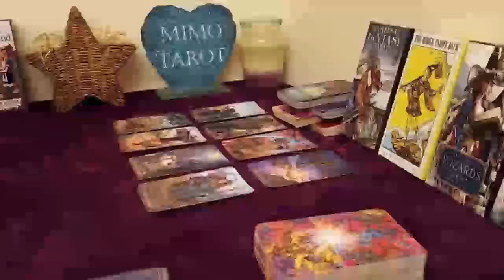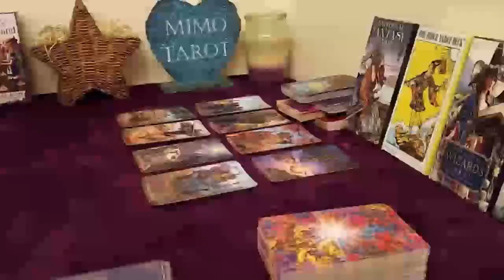leo tarot love reading you dont trust this person